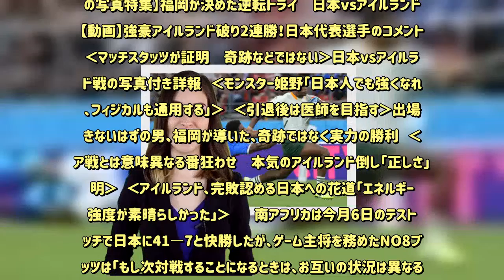南ア監督「日本と対戦の可能性があるのは怖い」 ラグビーW杯 - 毎日新聞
ラグビー・ワールドカップ（W杯）日本大会で1次リーグB組の南アフリカは28日、ナミビアに57―3と大勝し、初白星を挙げた。エラスムス監督は、アイルランドを破った日本について「誇りに思うべきだ。準々決勝で対戦する可能性があるのは怖い」と称賛した。  【感動の写真特集】福岡が決めた逆転トライ　日本vsアイルランド   【動画】強豪アイルランド破り2連勝！日本代表選手のコメント   ‹マッチスタッツが証明　奇跡などではない›日本vsアイルランド戦の写真付き詳報   ‹モンスター姫野「日本人でも強くなれる、フィジカルも通用する」›   ‹引退後は医師を目指す›出場できないはずの男、福岡が導いた、奇跡ではなく実力の勝利   ‹南ア戦とは意味異なる番狂わせ　本気のアイルランド倒し「正しさ」証明›   ‹アイルランド、完敗認める日本への花道「エネルギーと強度が素晴らしかった」›   　南アフリカは今月6日のテストマッチで日本に41―7と快勝したが、ゲーム主将を務めたNO8ブリッツは「もし次対戦することになるときは、お互いの状況は異なる。全く新しいゲームだと考えて、臨まなければならない」と警戒感を強めていた。【角田直哉】